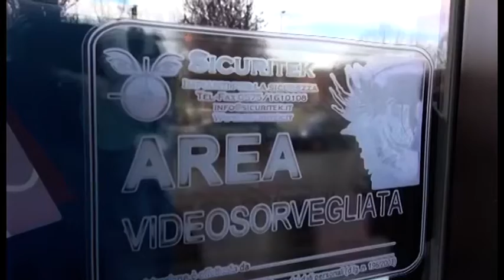Arezzo, ancora una rapina alla farmacia del Cervo: arrestato 45enne